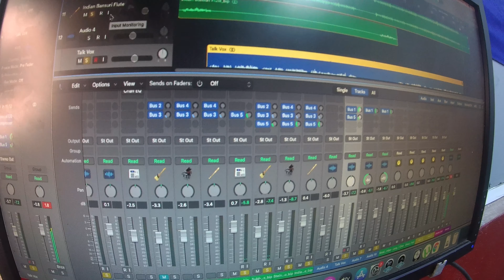Nant Kaung Thet Noe San (Karen New Year Song)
ကရင်နှစ်သစ်ကူးပိုးကရင်သီချင်းကောင်းတစ်ပုဒ်ပါ